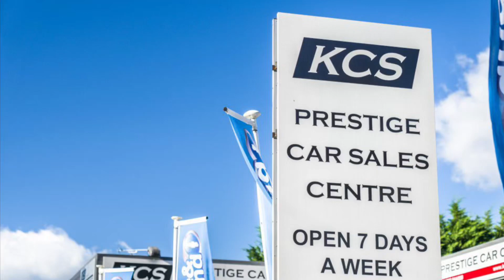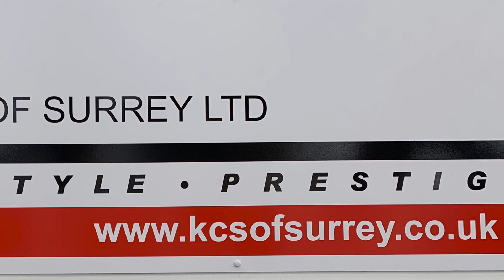BMW X1 - KCS OF SURREY